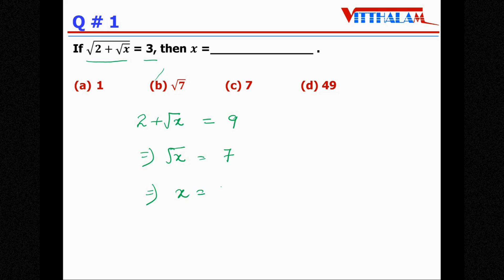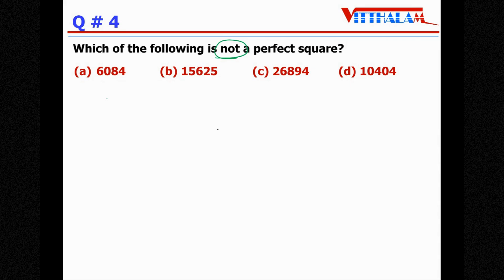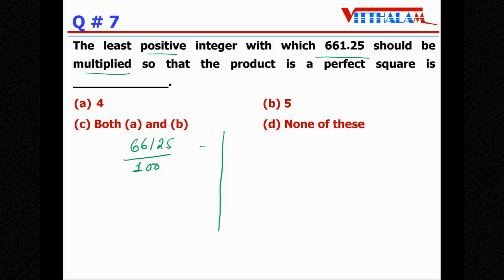| Class 8 | IMO | SOF | Olympiad | Ch 5 | Squares and Square Roots | P 1 | Q 1 to 10 | 2024 - 25 |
| Class 8 | IMO | SOF | Olympiad | Chapter 5 | Squares and Square Roots | Part 1 | Q 1 to 10 | MTG | 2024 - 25 | Mathematics |

Keep Watching😄

About the Video: It is related to Chapter 5, Squares and Square Roots, Part 1, Question Number 1 to 10, MTG book, 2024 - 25 for Class 8 IMO / SOF students.

Was My Video Helpful? I Hope You Liked My Video... 😄😄😄

Data Handling
Understanding Quadrilaterals
Linear Equations with One Variable
Rational Numbers

Squares and Square Roots class 8
Data Handling class 8
Understanding Quadrilaterals class 8
Linear Equations with One Variable class 8

Squares and Square Roots grade 8
Data Handling grade 8
Understanding Quadrilaterals grade 8
Linear Equations with One Variable grade 8
Rational Numbers grade 8

Squares and Square Roots class 8 olympiad
Data Handling class 8 olympiad
Understanding Quadrilaterals class 8 olympiad
Linear Equations with One Variable class 8 olympiad
Rational Numbers class 8 olympiad

math olympiad class 8 2023
math olympiad class 8 2024

imo class 8 previous year papers
imo class 8 level 2
imo class 8 level 1

imo olympiad workbook class 8 chapter 5
imo olympiad workbook class 8 maths chapter 5

imo class 8 2023
imo class 8 2024
maths olympiad for class 8
imo olympiad class 8 previous year question paper
math olympiad questions class 8 2023
math olympiad questions class 8 2024